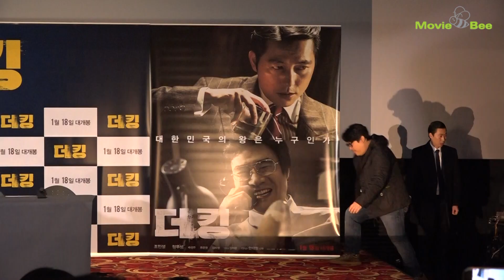[무비비] "더킹" 언론시사회 Full ver / 조인성, 정우성, 배성우, 류준열 /zo in sung, jung woosung, ryu junyeol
12일 서울 건대입구 롯데시네마에서는 영화 '더 킹' 언론시사회가 열렸다. 이 날 시사회에는 한재림 감독과 조인성·정우성·배성우·류준열이 참석해 영화를 처음으로 선보인 소감을 전했다.

'더 킹'은 무소불위 권력을 쥐고 폼나게 살고 싶었던 태수(조인성)가 대한민국을 입맛대로 좌지우지하는 권력의 설계자 한강식(정우성)을 만나 세상의 왕으로 올라서기 위해 펼치는 이야기를 담은 작품이다.

"내가 대한민국의 역사야"라고 당당하게 말하는 영화 속 한강식의 발언은 곧 '더 킹'의 모든 내용을 함축한다. 태수의 삶을 담아 냈지만 결국 한강식이 권력을 누리고 또 추락하는 과정을 그린 작품이다.

대한민국 현대사를 한 눈에 보는 듯 각 대통령의 실제 모습을 고스란히 담아내는 등,  관객들의 흥미를 자극시킬 굉장한 오락 영화로 탄생을 알렸다.